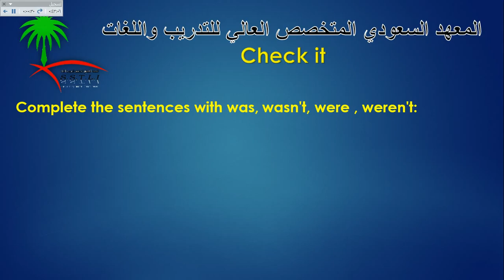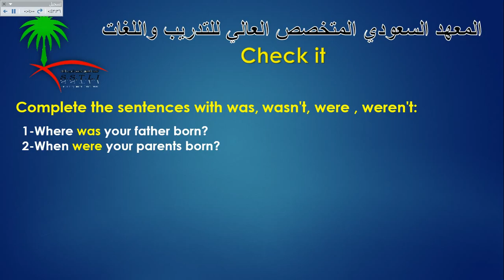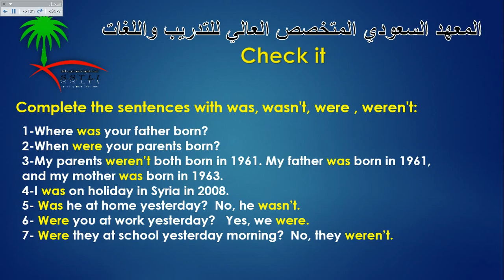المستوي الثاني 13 check it